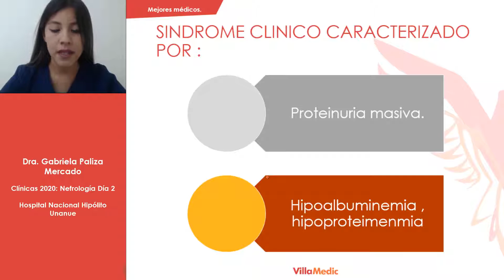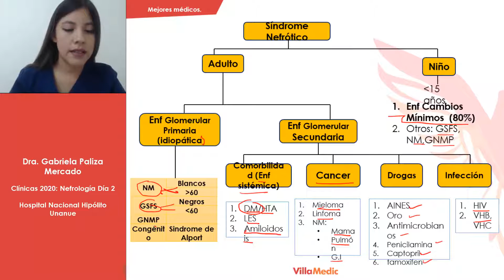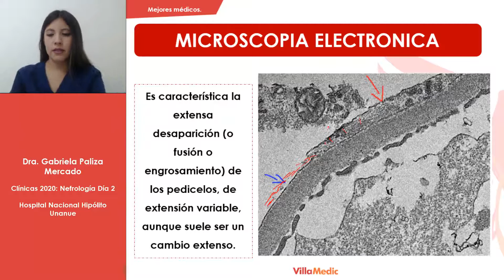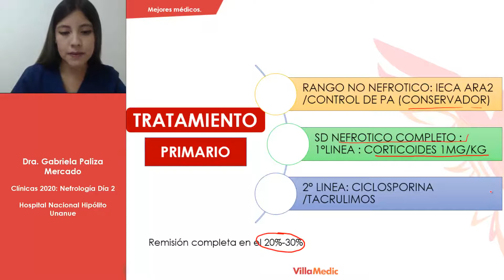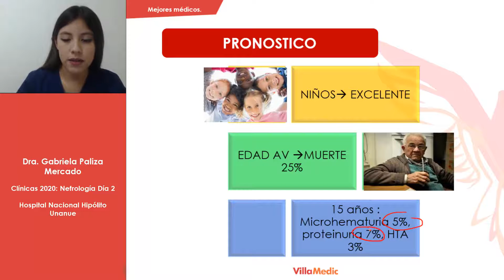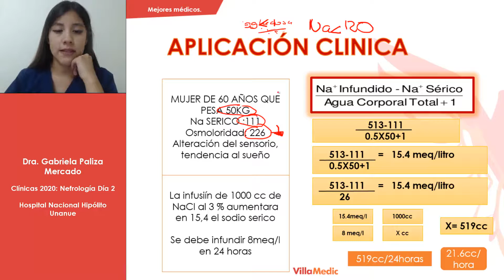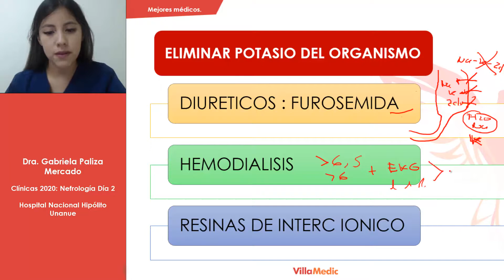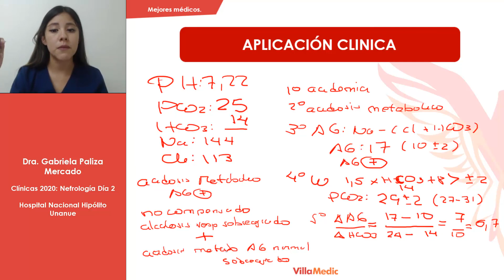Clínicas 2020 Nefrología Día 2